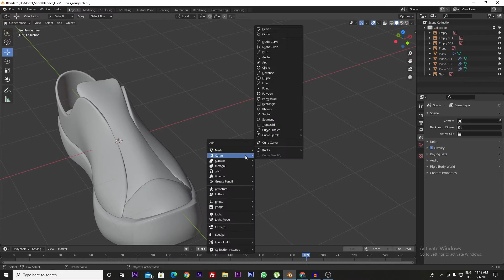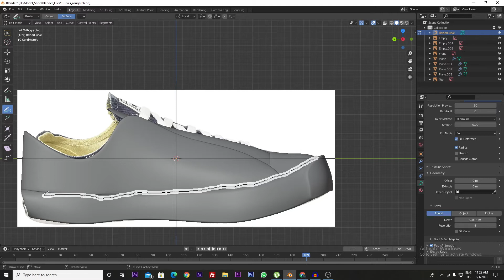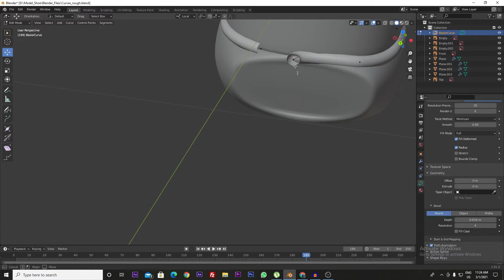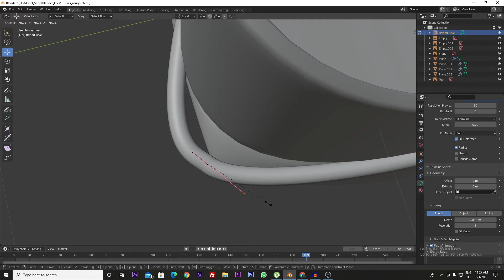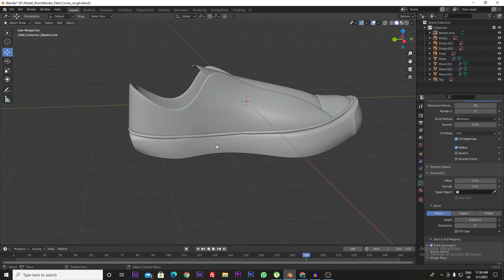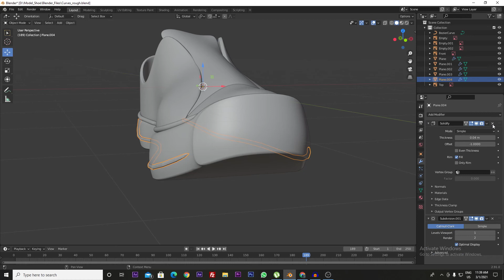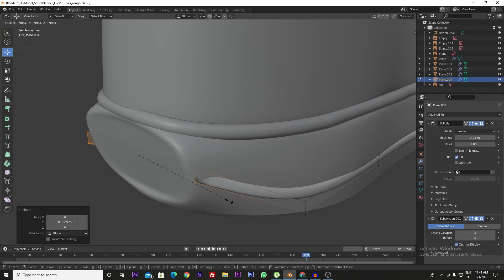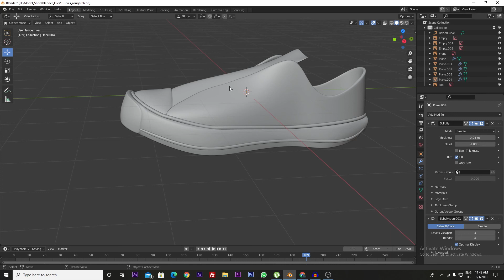Modelling Borders on Shoes (Episode - 07)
Hi Everyone,
In this episode we will design the borders of the shoe with various techniques.

Free Online Classes of Animation
Learn Blender 3d
Shoes
Free Online learning
Digital skills
Digital learning
Lockdown learning
Free Blender 3D Tutorials
Free Animation course
Learn free  3DAnimation
Learning free in youtube
Learn free Unreal Engine 4
Learn free game Designing
Learn free 3D Modelling